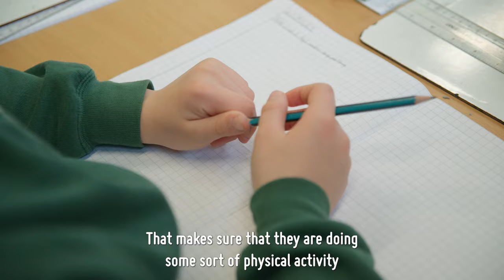The Daily Mile Children Fit For Life Award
We’re thrilled to introduce you to our brand new award, designed to recognise and celebrate schools that have fully embraced The Daily Mile in their setting. This award aims to bring tangible benefits and a positive impact to your school community.